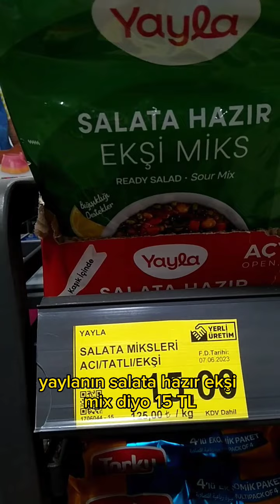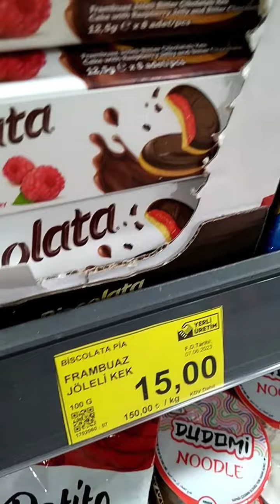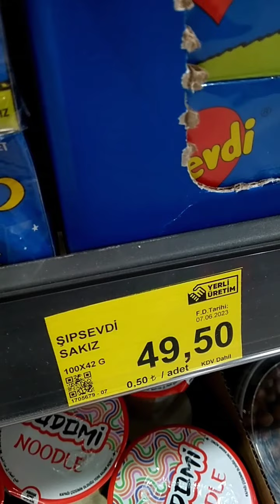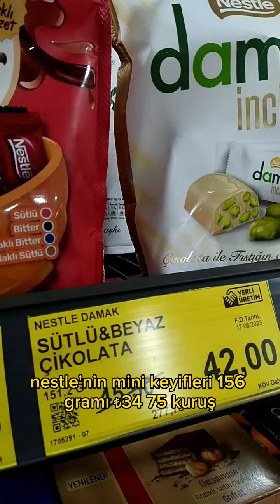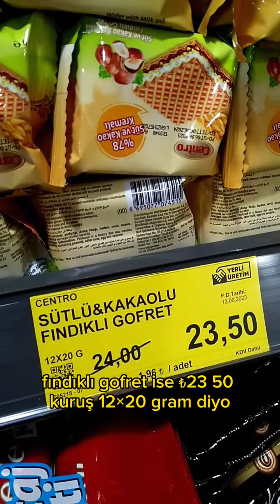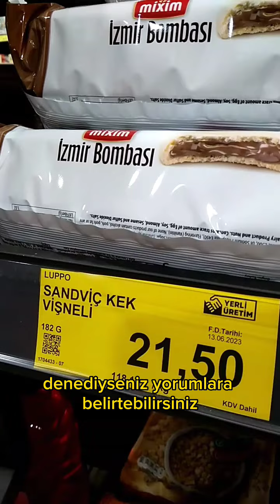🛑BİM MARKET BAYRAMA ÖZEL AKTÜEL İNDİRİM FİYATLAR 27HAZİRAN2023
BAYRAMA ÖZEL FİYATLARI